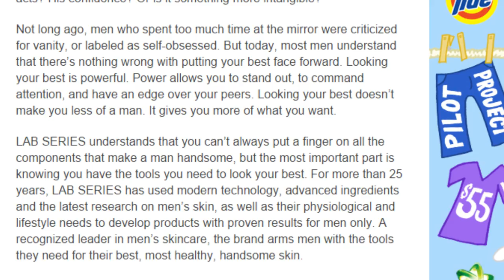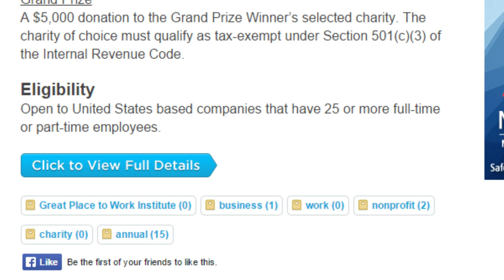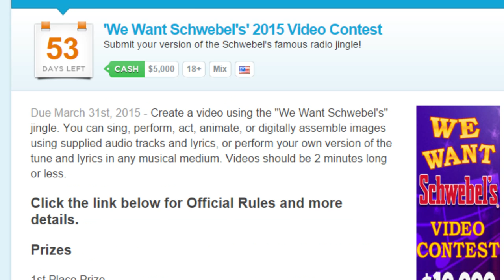Sing the Schwebel's jingle to win $5k + $26,000 for your handsome video! New & Notable for Feb 9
Look good. Do good. Sing good. That last one may not be grammatically correctly, but those are our three clues to this week's best new video contests. Know what else is GOOD? Tune in now!

NAOSH 2015 Student Safety Awareness Video Contest

New and Notable Video Contests - Week of February 9

Biggest cash prize: $26,000 in the LAB SERIES ‘The Power of Handsome’ Video Project from Tongal. What makes a person “handsome”, beyond just their appearance? Tap into that power and communicate the unparalleled performance of LAB SERIES skincare products in a clever 30-second video. Open worldwide, 13 and older. Submit a Pitch between February 13th and 18th for a chance to be one of two filmmakers to earn a $6000 production budget to bring this commercial to life. Final video will be due March 25th.

Best prize: $5000 for your company’s favorite charity in the We Love our Workplace 2015 Video Contest. Is your company a great place to work? Submit a one minute video that showcases your company’s pride, camaraderie and core values for a chance to win $5,000 for charity. Open to US-based companies with 25 or more employees. Due February 25th.

Best trip: Trip for 2 to Asia in the YouFarm International Video Competition Do you or someone you know own a family farm? Shoot a short video about the life of a farmer and how family plays an important role in your work. The First Prize Winner will receive an all-expenses paid Farmers around the Continent Tour to Asia, and 11 Runners-Up will receive electronics from Sony. Open worldwide, 14 and older. Due June 15th.

OVC’s Pick of the Week: Our favorite contest to make it’s debut this week is the 'We Want Schwebel's' 2015 Video Contest. Submit your version of the Schwebel’s famous radio jingle to win up to $5000! Sing, perform, act, animate, or digitally assemble images using audio tracks and lyrics supplied by Schwebel’s, or perform your own version of the tune and lyrics in any musical medium. A total of 10 winners will be awarded cash prizes for their creative and entertaining work. Open to US residents, 18 and older. Due March 31st.